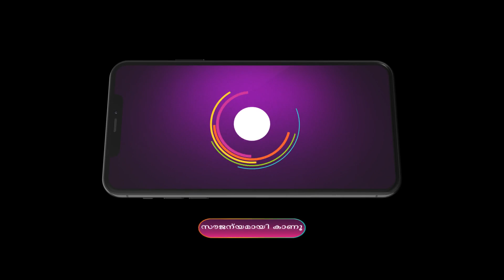Mizhirandilum | Ep - 344 | Dec 31, 2023 | Best Scene 1 | Megha, Salman, Maya Moushmi | Zee Keralam